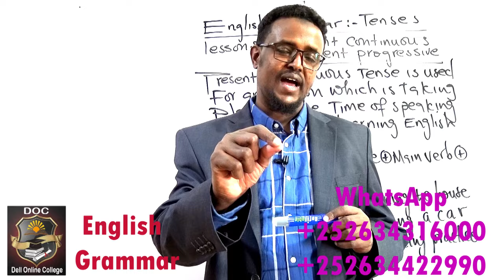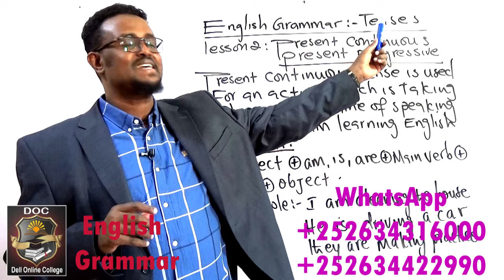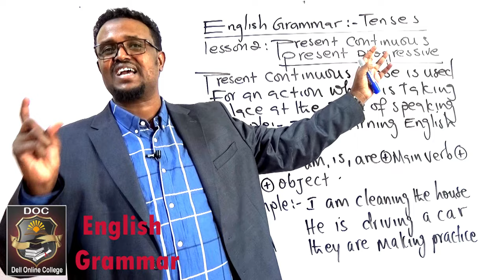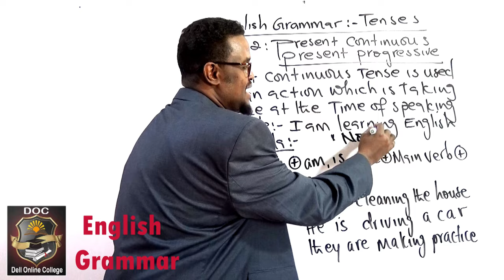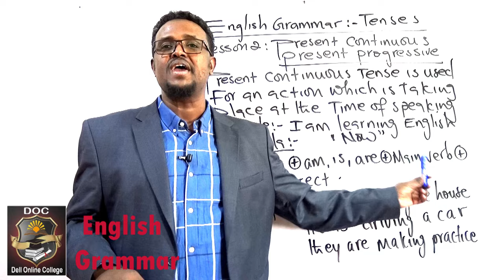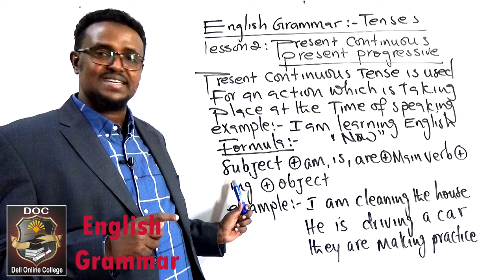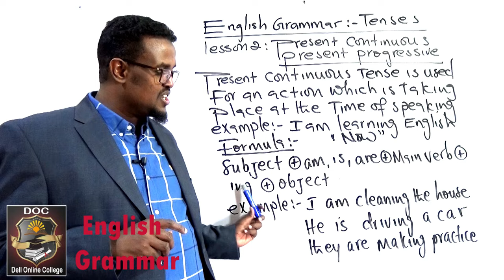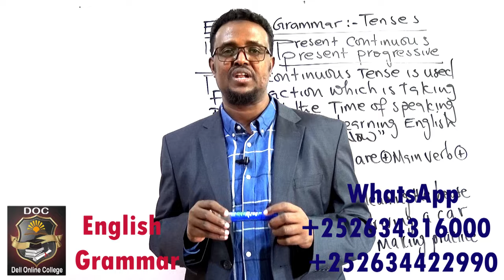English Grammar_Lesson 2_ Present continuous tense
Ku baro hab online ah English-ta, computer-ka, accounting-ka iyo management-ga meel kasta iyo waqti kasta.